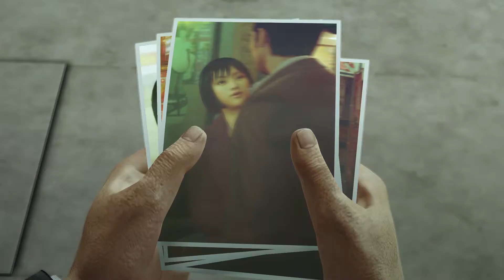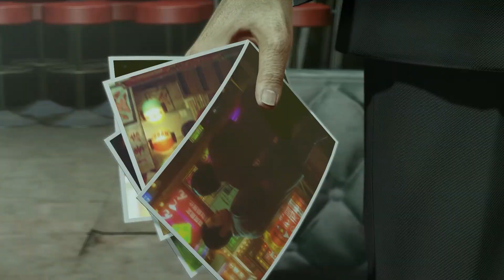Yakuza 0 - TruePlay 42 - Boss Fight: Wen Hai Lee (Round 2) | Komian's Chef | Mahjong Jambalaya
Yakuza 0 (Ryu Ga Gotoku Zero) PC

Selected Settings
Difficulty: Normal
Selected Resolution: 1920x1080 (16:9)
Graphics Quality: Ultra

OS: Windows 10 64-bit (Version 2004)
Processor: Intel Core i5-3450 CPU @ 3.10GHz
RAM: 8 GB
Display Adaptor: NVIDIA GeForce GTX 1070

Please comment your feedback and suggestions.

Substories
 - KIRYU -

 - MAJIMA -